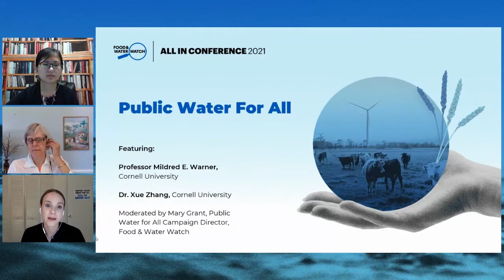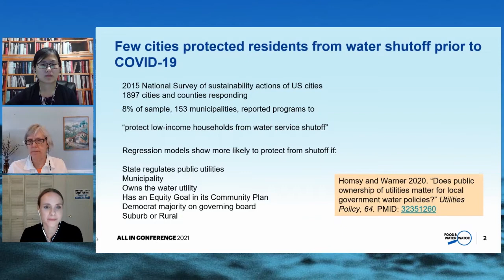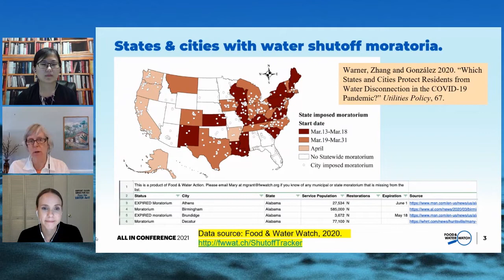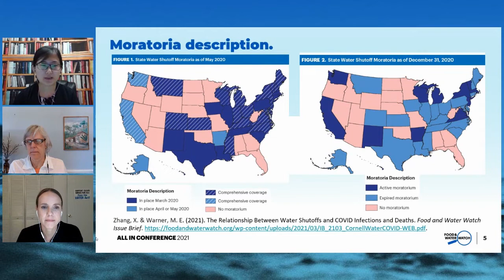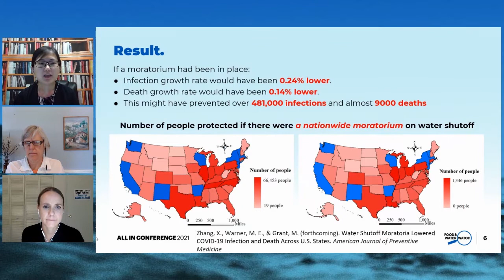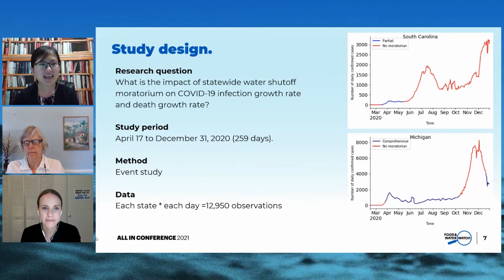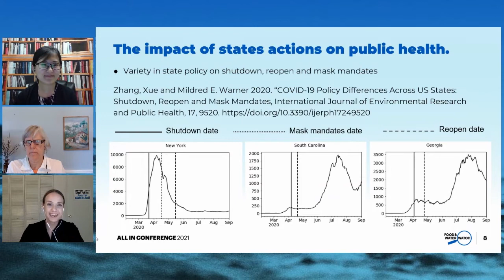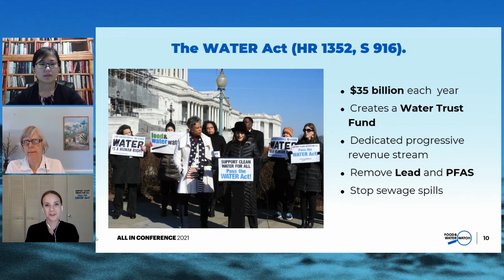Public Water for All: Water Access, Public Health & Environmental Protection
Learn about our strategy to ensure that every person in the country has access to safe, affordable, publicly controlled water. This session will discuss our national campaign to stop water shutoffs during the pandemic, and our pivotal study with Cornell University about the impact of moratoria on COVID infections and deaths. We will then dive into recent public water victories and our plans to advance long-term solutions to bridge the current water-funding gap through the Water Affordability, Transparency, Equity and Reliability (WATER) Act.